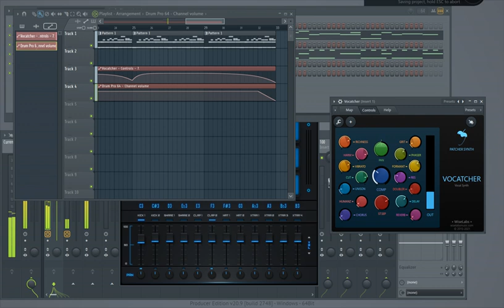FL studio - 1 2022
scribbles